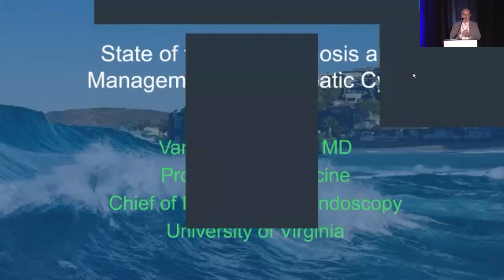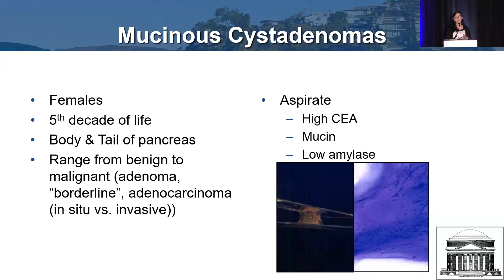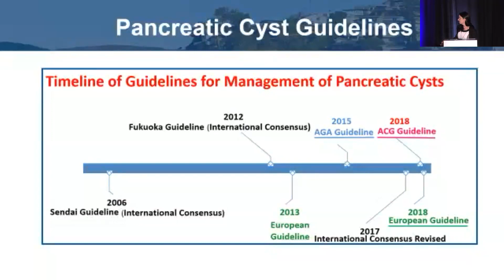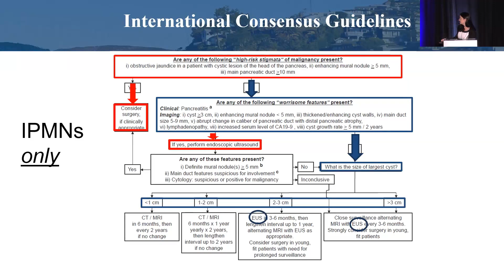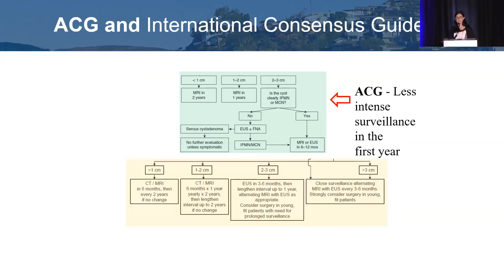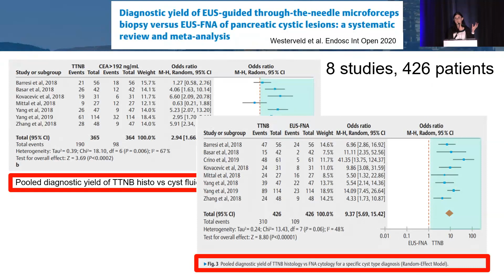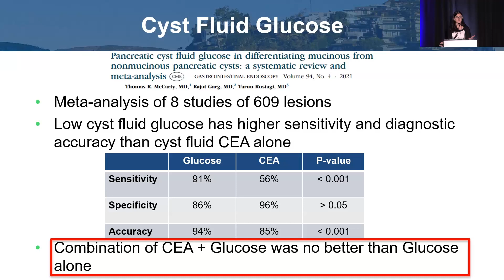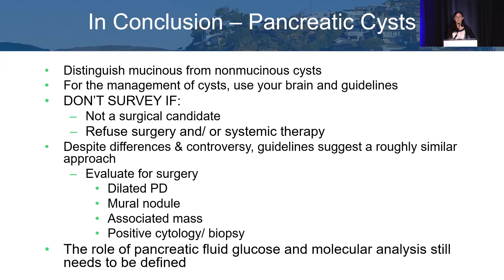State of the Art: Diagnosis and Management of Pancreatic Cysts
Vanessa Shami, MD